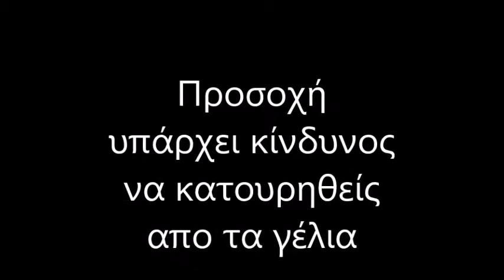Γέλια μέχρι δακρύων